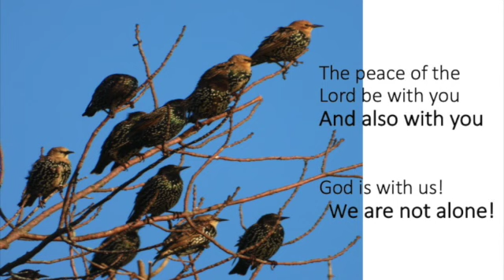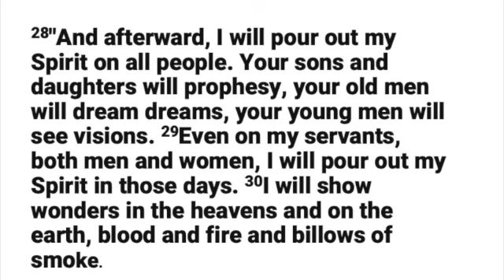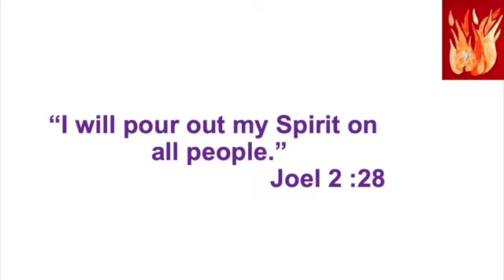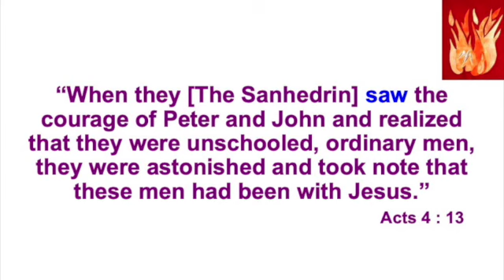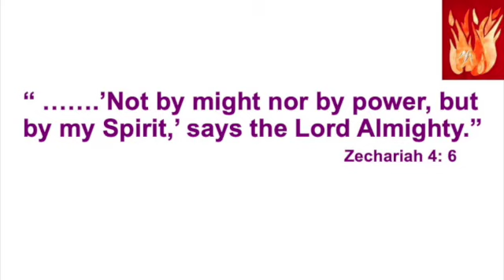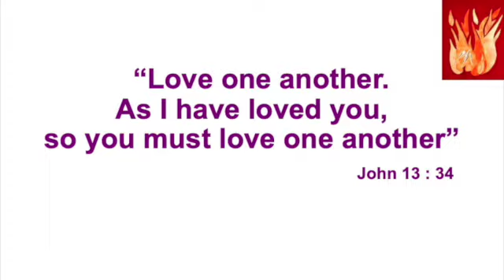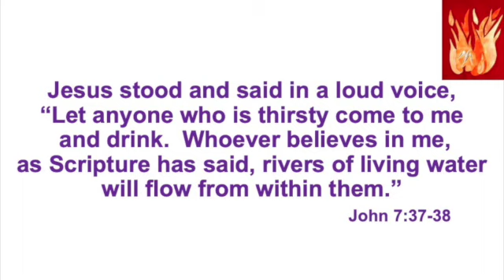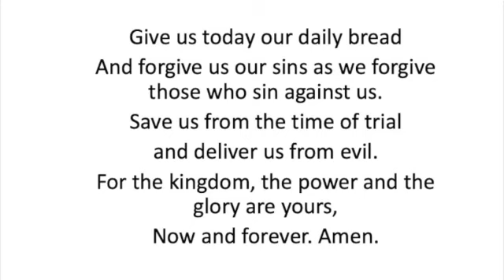23-05-21 Power to Transform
Please join Rev Costa Stathakis as he addresses the subject of “Power To Transform”.
Pentecost marks the beginning of the Christian Church. The event at Pentecost transformed ordinary men into joyful and fearless witnesses of the life and resurrection of Jesus.
What followed in their transformed lives is discussed in this sermon.